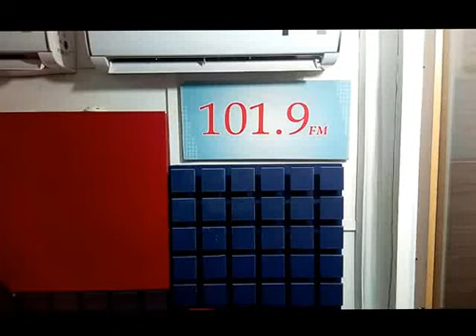IROYIN APRIL 24 2017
Yoruba news by Idowu Taiwo